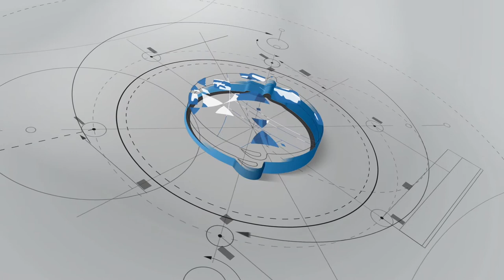Patty Wagstaff: Patty Wagstaff Aerobatic School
In this third video of our interview series with Patty Wagstaff, she discusses her new flight school, which provides Upset Training, Airmanship and Aerobatic Training 365/7 in beautiful St. Augustine Florida in their Extra 300L and Super Decathlon.

This is what brought Dreams Soar, Inc. there on that day. In the next few videos, we give a sneak peak of what the training looked like for our pilot, Shaesta Waiz.

Patty Wagstaff now serves on the advisory council of the Dreams Soar, Inc. team, and provides key training advice for Shaesta Waiz for her round the world flight to inspiring the next generation of STEM & Aviation professionals, which she intends to do by hosting outreach events with her team.